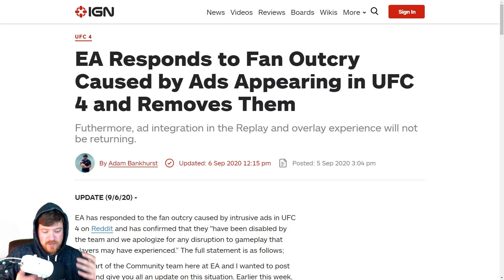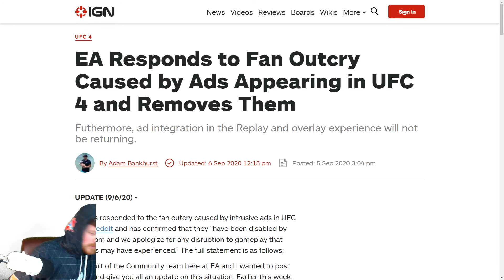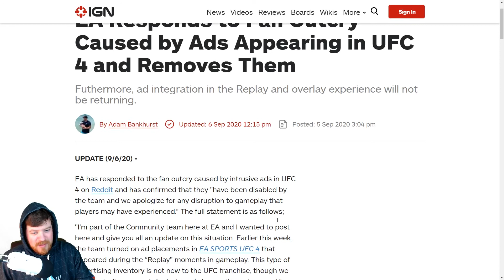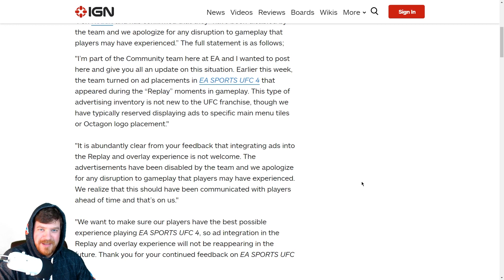EA Sports Responds to Fan Backlash Over Ads in UFC 4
Over the last week, UFC 4 players were surprised with ads being placed into replay elements of matches. The fan outcry was loud enough that EA balked back on their move. But does it really matter to begin with?